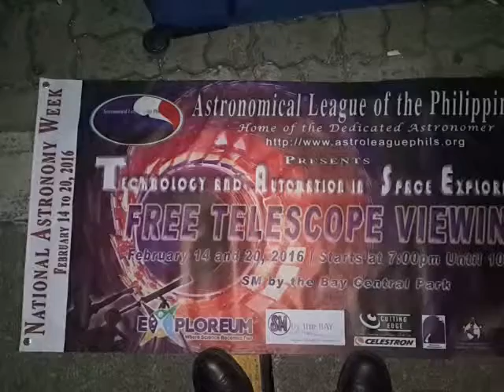ALP Feb 14, 2016 National Astronomy Week Free Public Viewing at SM By the Bay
More than 2000 got to view through various scopes brought by members of Astronomical League of the Philippines!  Awesome night! One of the highest crowd attendance on ALP history !